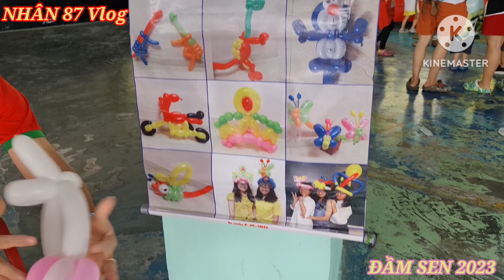NHÂN 87 Vlog - Tạo hình con vật bằng bong bóng.